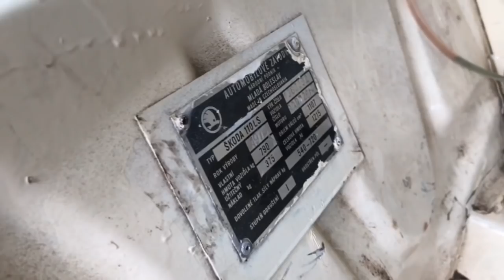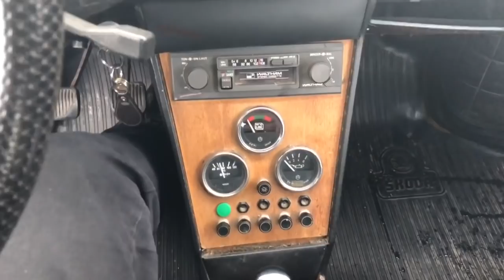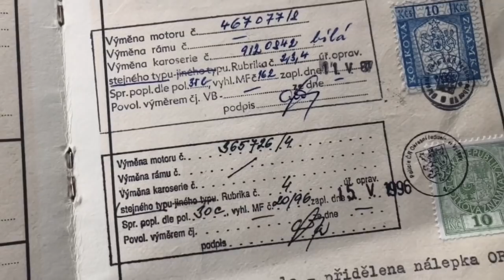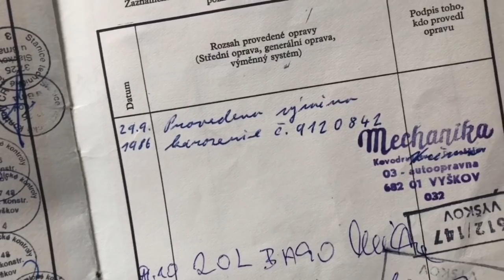Škoda 110LS 1975 - super_sedan?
Rodinný sedan s technikou supersportu? Optikou 70. let a produkce AZNP zcela jistě :)

Znáte Škodu 110LS?

Točíme na GoPro 7 black, iPhoneX a DJI Spark

Podpořit tvorbu videí můžete zde - děkujeme!